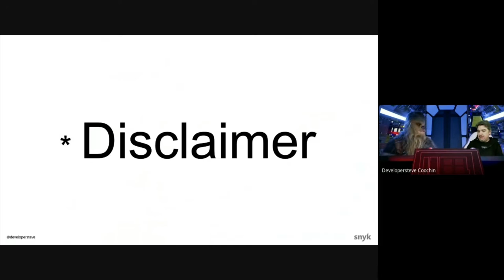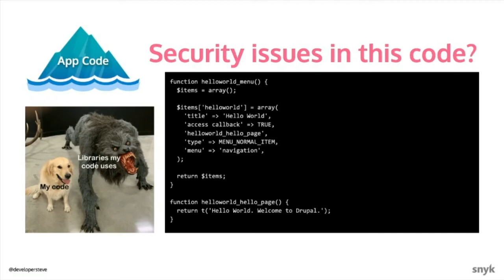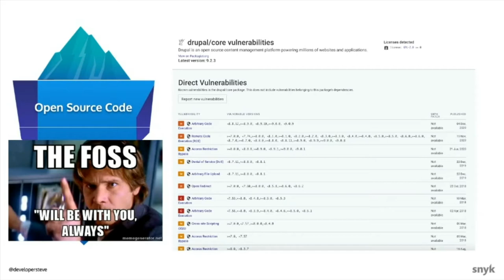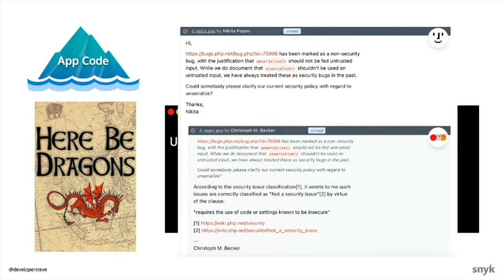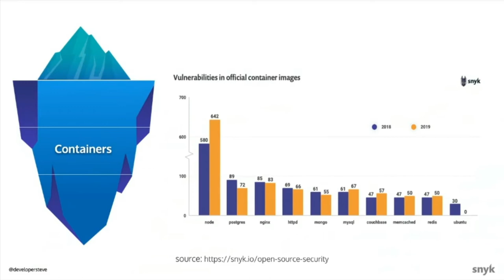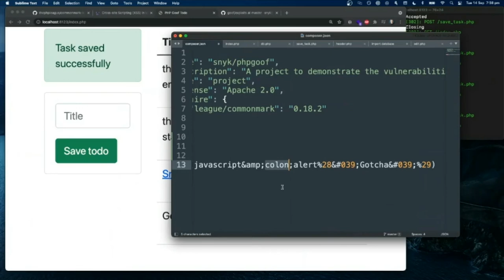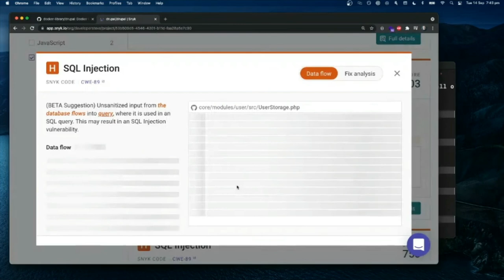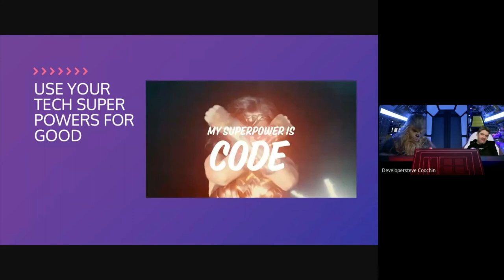"Snyk Security Vulnerabilities scanner" by DeveloperSteve Coochin [Snyk] [Drupal Meetup, 2021-09-14]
🎁 Presentation: "Stranger Danger: Finding Security Vulnerabilities Before They Find You!"
Open-source modules on ecosystems are undoubtedly awesome. However, they also represent an undeniable and massive risk. You’re introducing someone else’s code into your system, often with little or no scrutiny. The wrong package can introduce critical vulnerabilities into your application, exposing your application and your user's data. In this talk we will look at some secure coding practices in PHP and in Drupal along, also looking closer at some known vulnerabilities.
by DeveloperSteve Coochin [Snyk]
14 Sep 2021